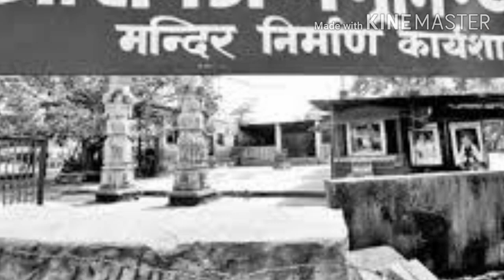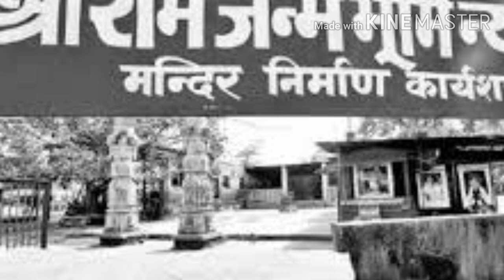राम मंदिर भूमि पूजन के बाद विशेष समुदाय के लोग कर रहे हैं दंगा भड़काने की तैयारी